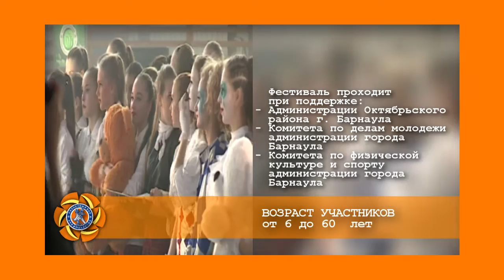Фестиваль Солнечный бал 2015-2016